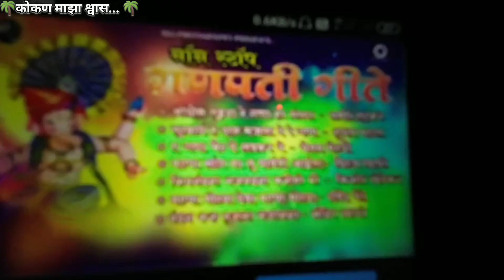गर्दीमध्ये मी तर हरवलोच असतो 🥺| आषाढी वारीचा अनुभव | Shubham Matkar